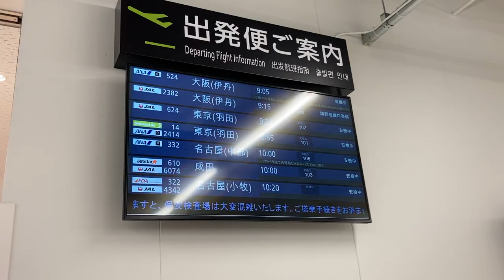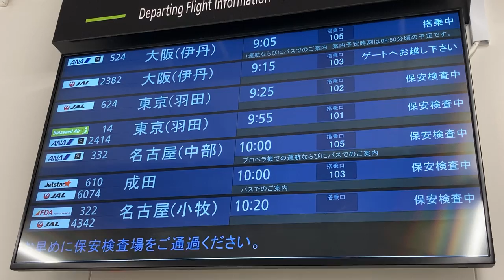熊本空港(阿蘇くまもと空港) 国内線出発案内ディスプレイ(フライト案内)